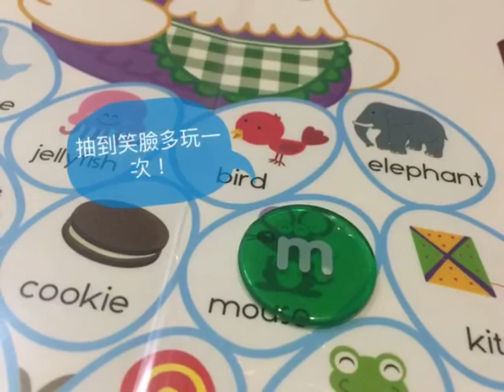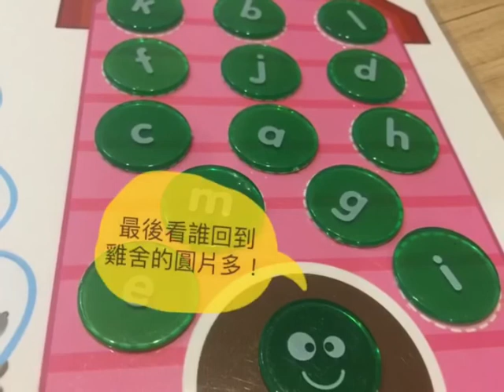Chicken Fun letter chips-5 :Mystery Bag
看誰手氣好，將字母圓片放回雞舍快就獲勝哦！💜💫🎉